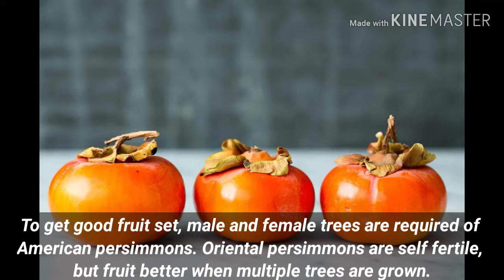Persimmon Fruit - H2SA Code : F00 17-E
The persimmon is the edible fruit of a number of species of trees in the genus Diospyros. The most widely cultivated of these is the Asian or Japanese persimmon, Diospyros kaki. Diospyros is in the family Ebenaceae, and a number of non-persimmon species of the genus are grown for ebony timber. fruits Persimmon plants # h2sa